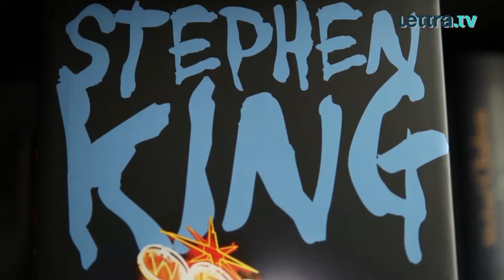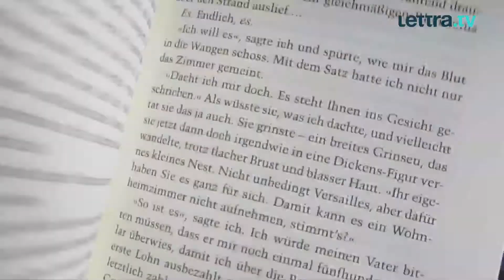JOYLAND von Stephen King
Sommer 1973: Ein Student verbringt die Ferien damit, die Wunden der Liebe im harten Alltag eines Vergnügungsparksmitarbeiters heilen zu lassen. Klingt langweilig? Ist es aber nicht, denn Stephen King ist der Autor!

Direkt zum Buch